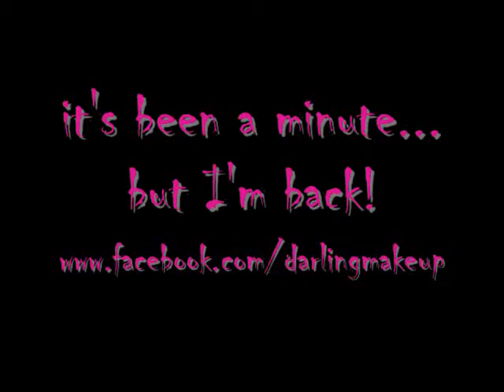Looks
Just a few looks I've done lately... I'm rusty but I'm back and that's all that matters! LOL enjoy!

Ignore my horrible brows... I'm growing them out again!